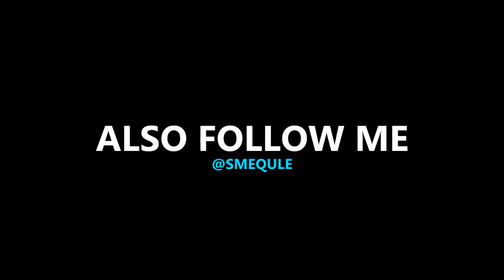LONZO BALL VS MARKELLE FULTZ FULL COURT CONTEST! NBA 2K17 GAMEPLAY!